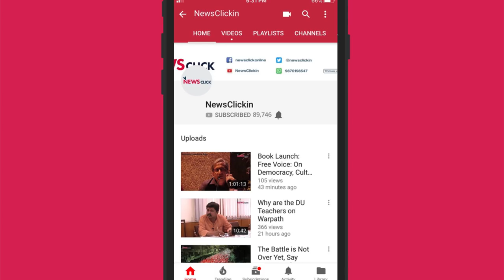'The Adani Coal Mining Project in Australia is Yet to Achieve Financial Closure'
After eight years, efforts by the Adani Group to set up the world's largest greenfield coal mining project in Queensland, Australia, have not been successful. Tim Buckley, an energy finance analyst from Sydney, explains why.